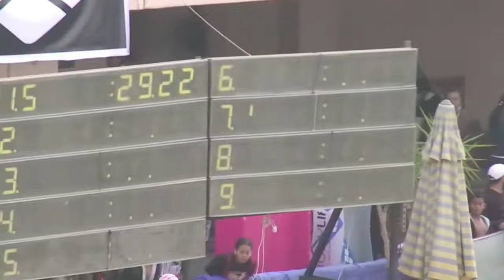Mostafa El Baradie - NEW RECORD - 50m Freestyle Time Trial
Mostafa El Baradie (11 years old) sets a NEW RECORD for the Cairo Zone swim meet in a 50m Freestyle Time Trial. His new record is 29:22" vs an old 29:66".